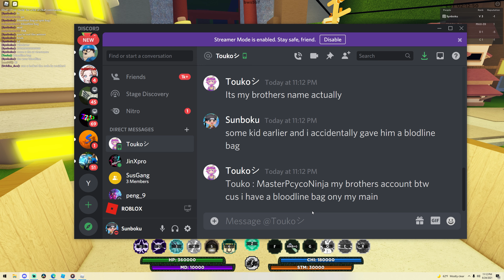I got scammed in Shindo Life in 4K...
⁉️ Frequently asked questions:
1️⃣ What app do you use to edit? - Davinci Resolve Studio & Adobe Premiere Pro
2️⃣  Favorite Anime? Hajime No Ippo